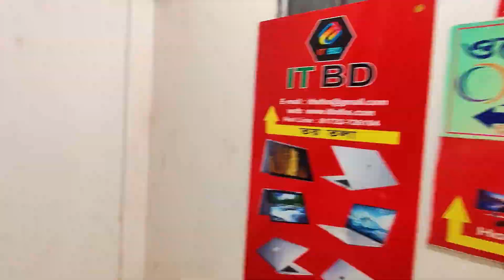Used Laptop Price In BD || Used Laptop Price In Bangladesh 2023